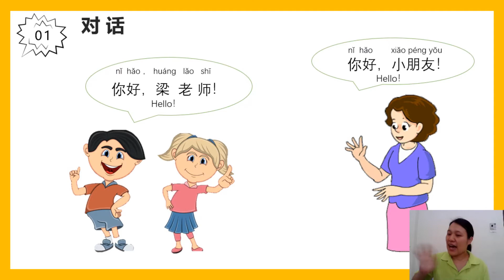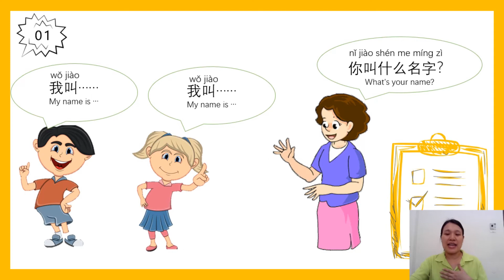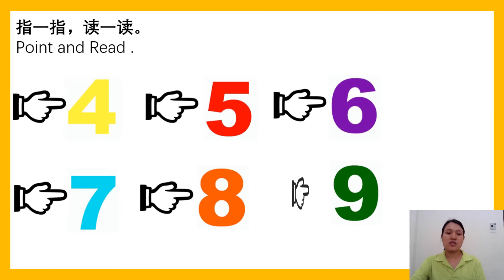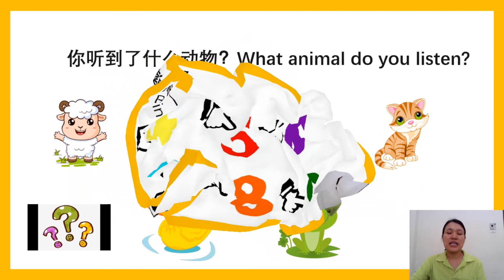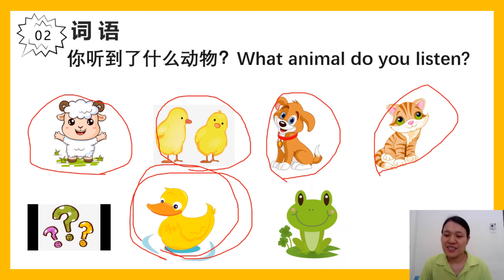TD CHinese Class Part7_9 April 2020